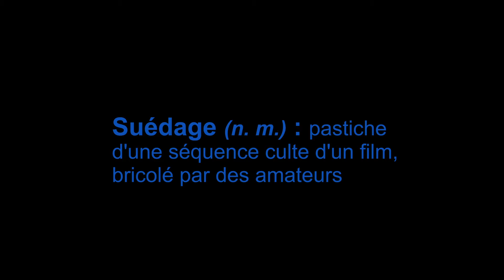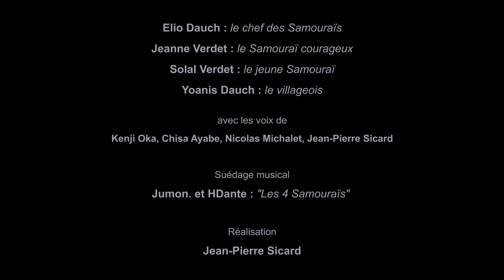Le fusil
d’après une séquence des 7 Samouraïs de Akira Kurosawa (1954)

Dans le Japon du XVIème siècle, un village de paysan recrute des Samouraïs pour lutter contre les bandits qui ravagent les campagnes environnantes.

Extrait d’un ensemble de suèdages (reprise de scènes de fiction extraites de grands classiques du cinéma, en faisant jouer les personnages à de jeunes ados et en reconstituant les cadrages et les plans des films), réalisés dans le cadre de « Quatorze ans », une chronique documentaire sur la vie d’un garçon de quatorze ans, à la campagne dans l’Aveyron.

Réalisation : Jean-Pierre Sicard

Production : Ad Libitum

avec :

Elio Dauch

Solal Verdet

Yoanis Dauch

Jeanne Verdet